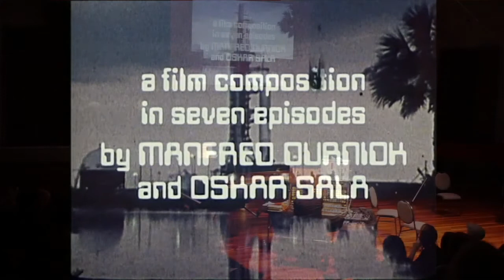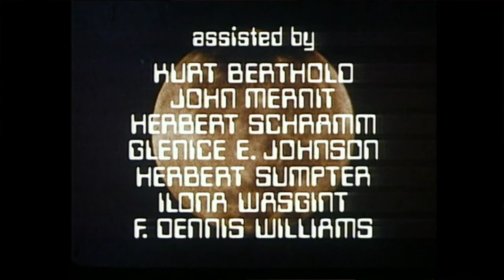Trautonium and Piano live Filmvertonung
Peter Pichler (Mixturtrautonium) und Stewart Smith (Piano) vertonen live "A Voyage to the Moon" (1975) von Manfred Durniok.